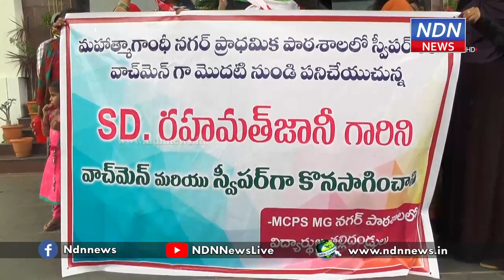అకారణంగా తొలగించారని న్యాయం చేయాలని డిమాండ్.. - NDN News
మహాత్మాగాంధీ నగర్లోని ప్రభుత్వ పాఠశాలలో స్వీపర్ గా పని చేస్తున్న తనను అకారణంగా తొలగించారని ఓ మహిళ, కార్పొరేషన్ కార్యాలయం ఎదుట ఆందోళన చేపట్టింది. తనకు న్యాయం చేయాలని డిమాండ్ చేసింది.